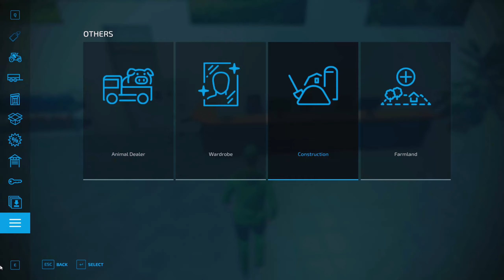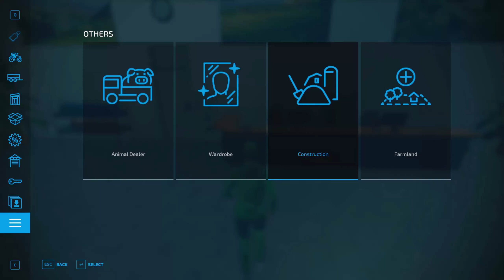Upgrade, Silage și 100k$ | Farming Simulator 2022 in Romana | FS22 Timelapse No Man's Land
Doza De Farming - Simulatorul dvs. de agricultură în TimeLapse. Daca iti place gameplay-ul cu farming simulator nu uita sa te abonezi, lasa si un like pentru ca ma ajuta foarte mult sa cresc.

1.Music: Under The Palm Trees [Original Mix] by Aftertune